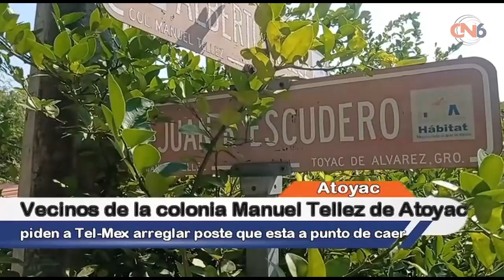Vecinos de la colonia Manuel Tellez de Atoyac piden Tel Mex arreglar poste que esta a punto de caer